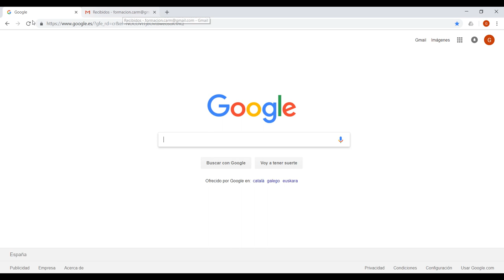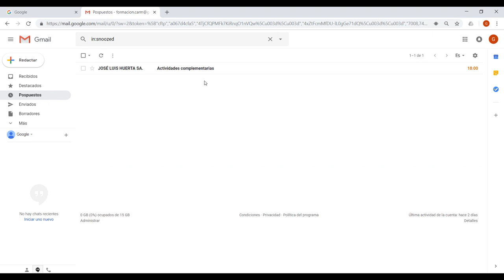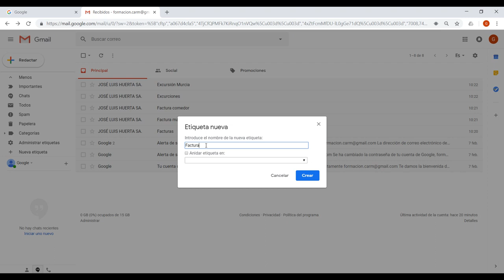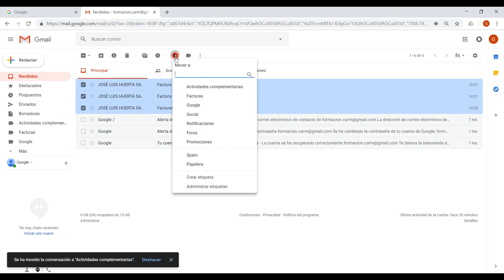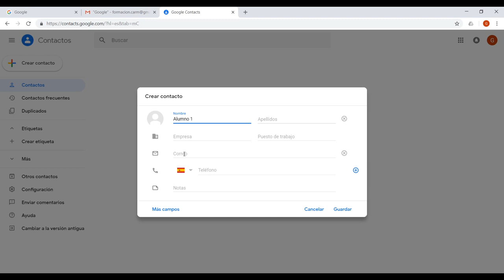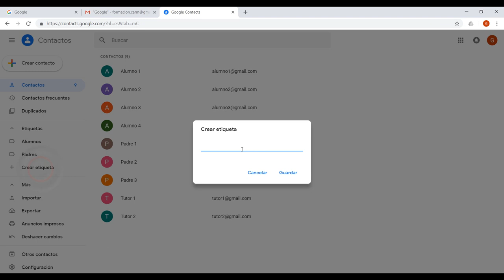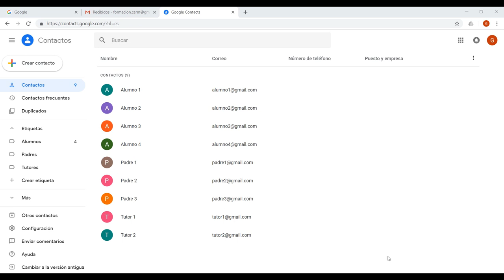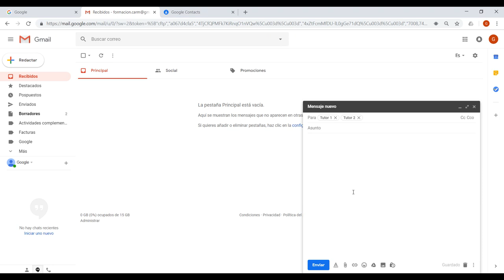Gmail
Vídeo tutorial Gmail